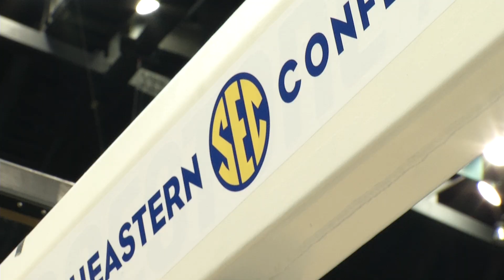Mizzou Hoops SEC Tournament Practice Report- Wed. 3/13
Get the full report from Nashville as the Mizzou Basketball team prepares to open post-season play in the SEC Tournament.  This is a production of the Mizzou Network.